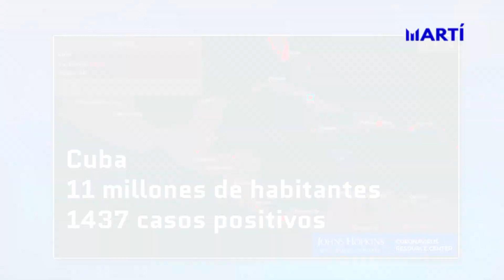¿Necesita Argentina de médicos Cubanos?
En tiempos de coronavirus el régimen castrista continúa enviando profesionales de la salud al exterior y ante el posible envío de una brigada médica a Argentina el tema fue tratado por la televisión de ese país.